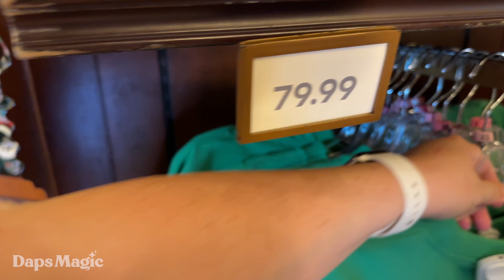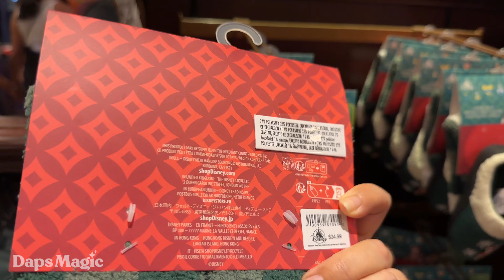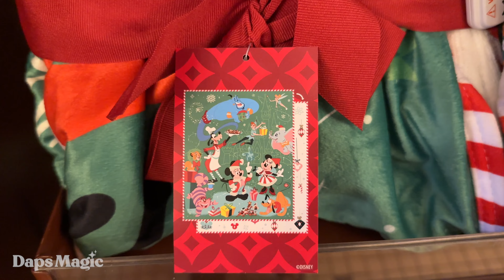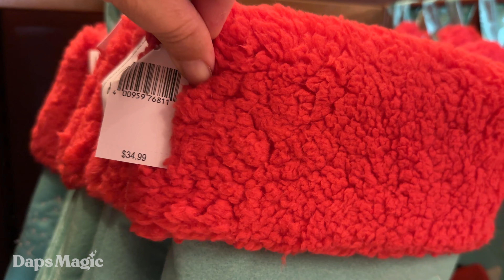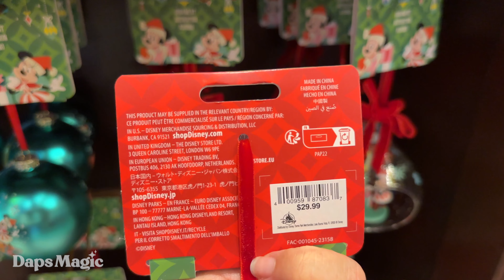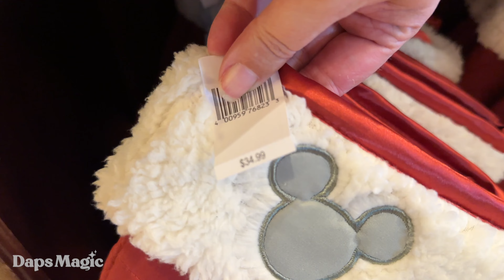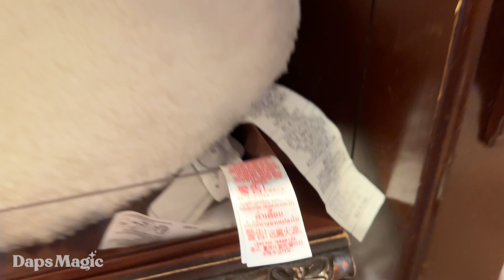2023 Holiday Merchandise at Disneyland's Emporium 4K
Daps Magic was created by a very special group of Disney Annual Passholders and Disney Fans who had a dream for a place on the internet where people young and old could share their love of Walt Disney and his legacies in a safe and fun atmosphere.